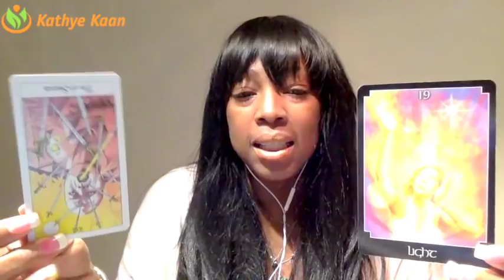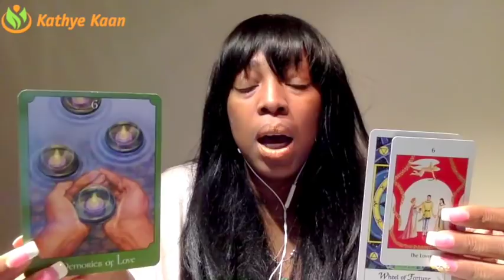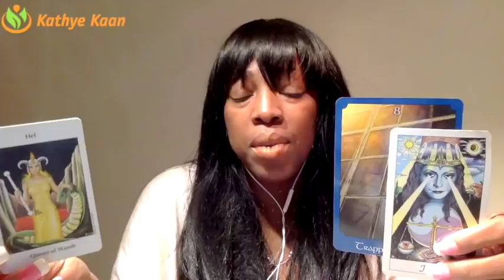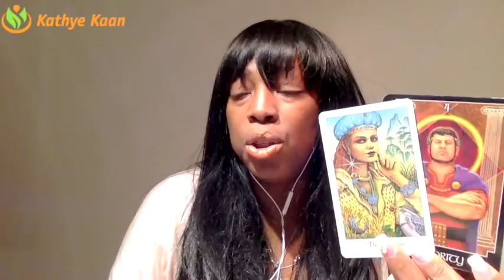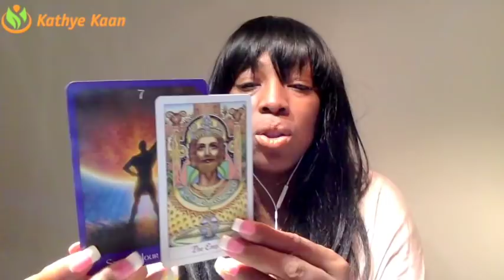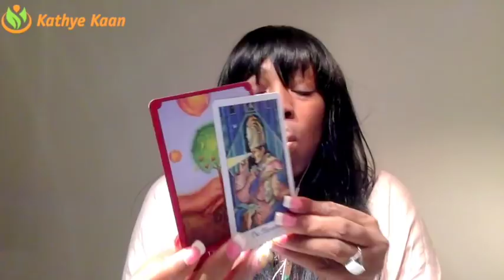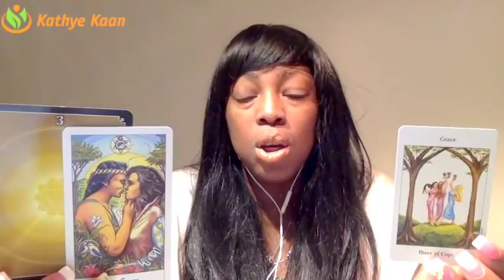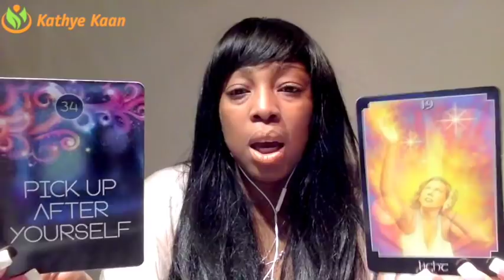HAPPY BIRTHDAY CAPRICORN SAGITTARIUS Weekly Reading Tarot | Week 03 | 15 - 21 JANUARY